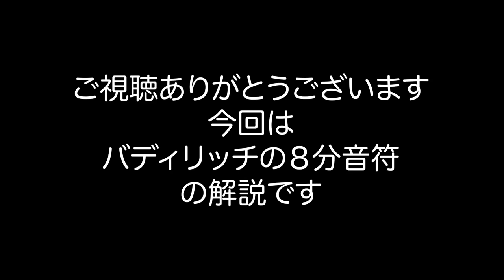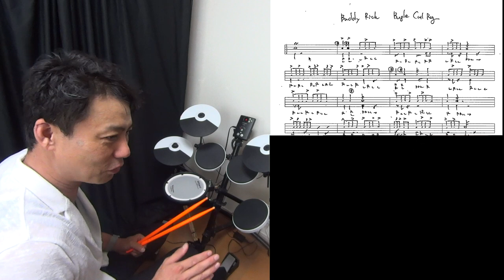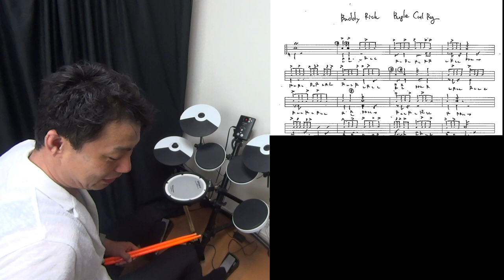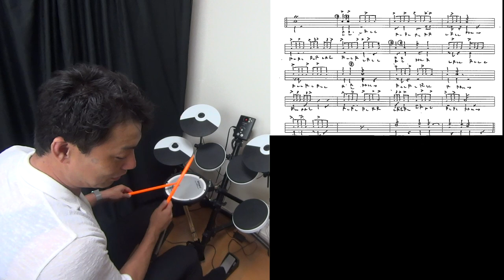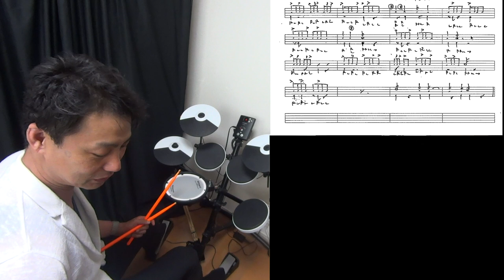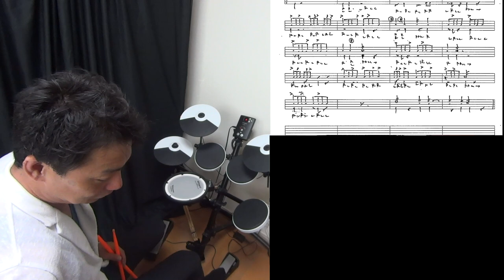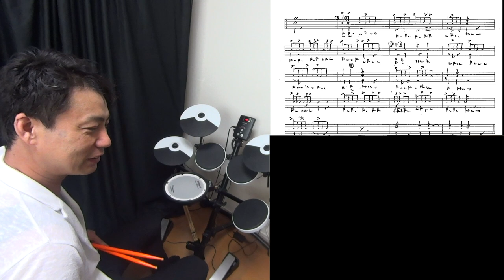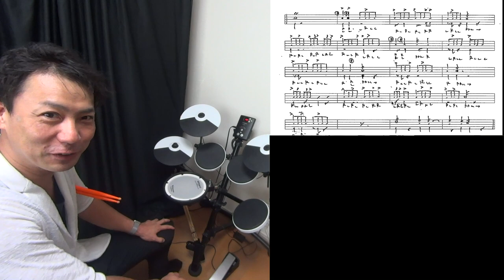バディリッチのドラムソロ解説【ジャズドラムソロ】How great Buddy Rich!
バディリッチのドラムソロ書き出してやってみました
歯が立たなかったです、、、
これくらいのテンポならいけるかなーって
簡単そうにやってるし
いや、、、
まじでできませんでした
改めておみそれしました

【参考動画】
Buddy Rich: Bugle Call Rag - 1982

【ジャズドラムソロ】
バディリッチのソロ解説
How great Buddy Rich!